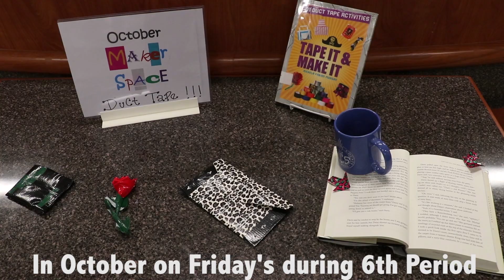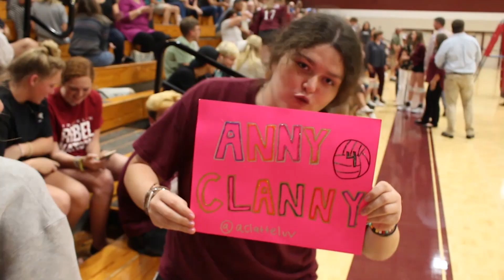10-3-18 Franklin in 5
Produced by the Level 3 TV & Film Class